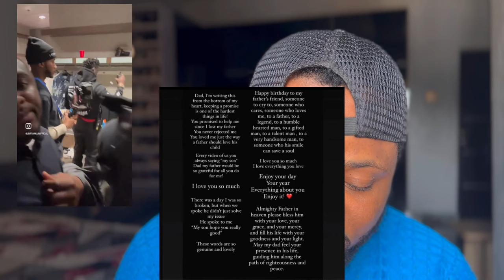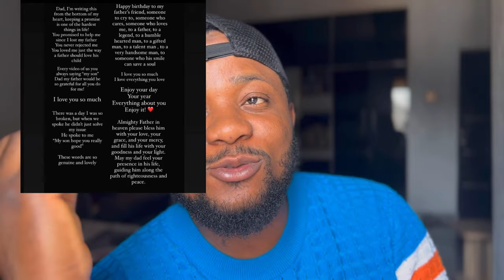Davido Celebrates 31th Birthday with Chioma being Afraid of FANS Witch